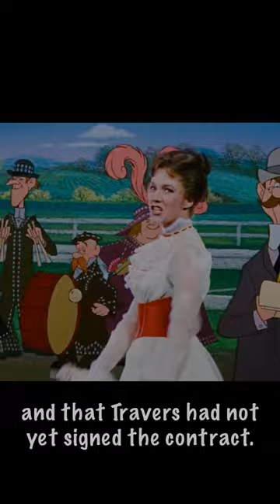Did You Know This About Mary Poppins?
If you enjoyed this video and have any suggestions on how I can improve then let me know. I greatly appreciate it.